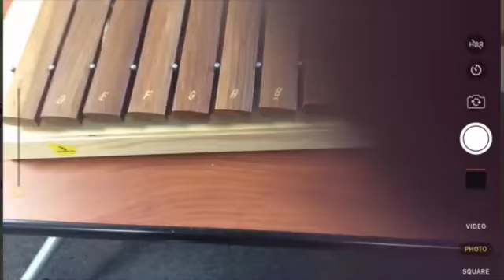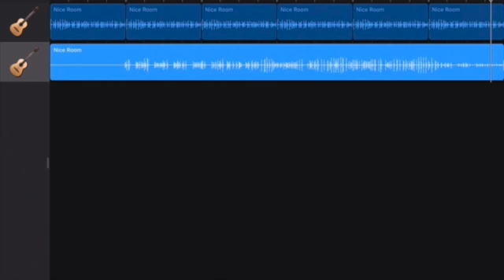Backing Track and Melody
Here is another example of a Backing Track and Melody on Xylophone, using C Am F G Chord Progression and recorded in Garageband.